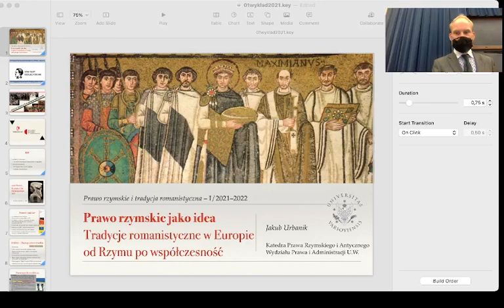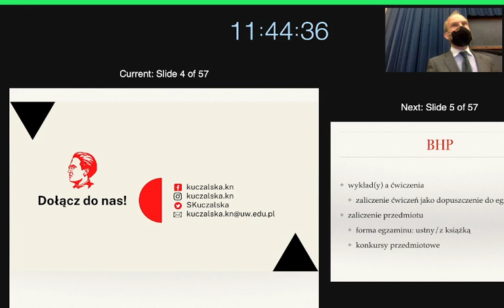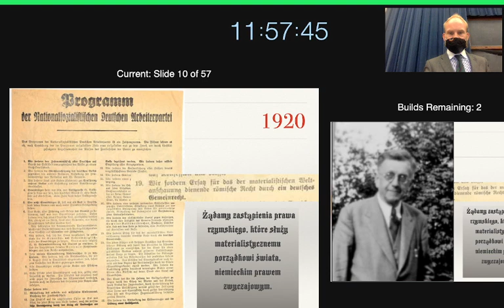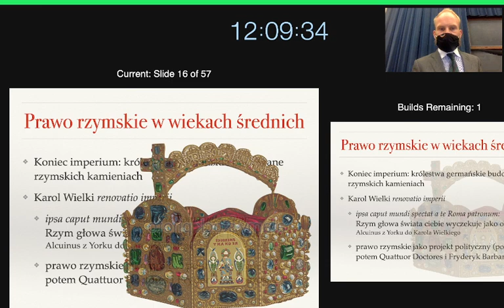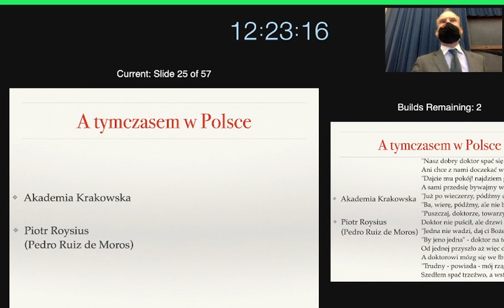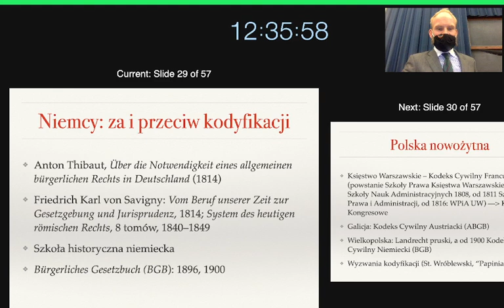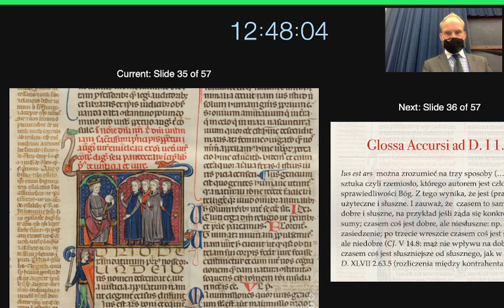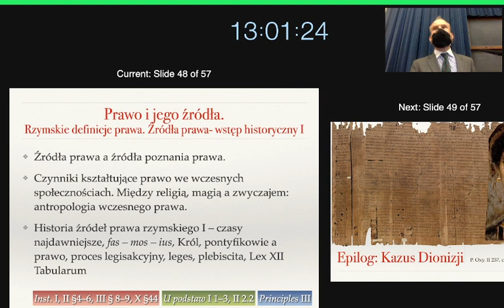Wykład I/2021. Dlaczego prawo rzymskie?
1. Prezentacja (w tym Studeckiego Koła Naukowego Pauliny Kuczalskiej-Reinschmit
2. Romanesimo
3. Od ius civile po kodyfikację Justyniana; wstęp
4. Prawo rzymskie na nowo odkryte (i bizantyjskie kontynuacje).
5. Uniwersytety i praktyczne stosowanie: glosatorzy,
6. Rzym między Italią, Francją i Rzeszą Niemiecką. Czasy nowożytne, ku kodyfikacjom.
7. Rzeczpospolita Obojga Narodów i Polska porozbiorowa.
8. Prawo rzymskie jako fundament prawa wspólnej Europy